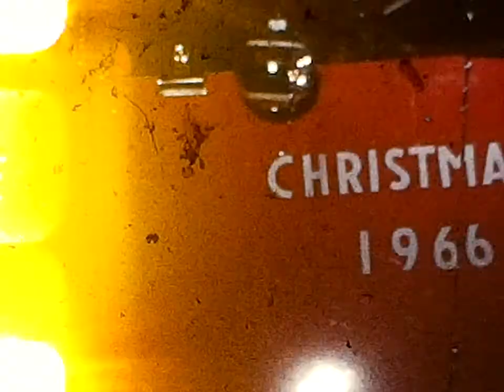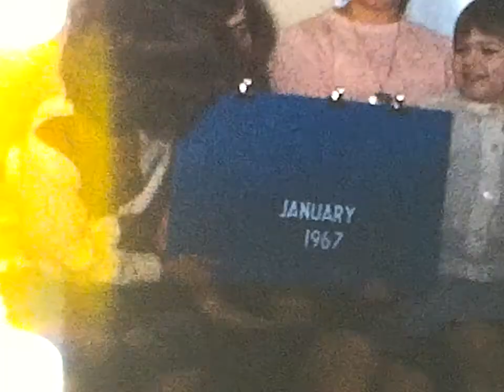8MM video from Sept. 1966, Dec. 10, 1966 (Barbara's 7th B-day), Christmas 1966, and Jan. 1967